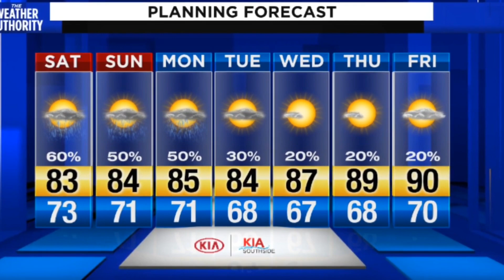Saturday Forecast 6-13-20